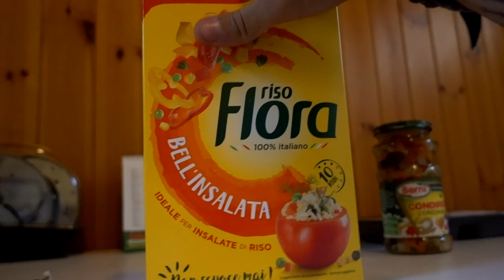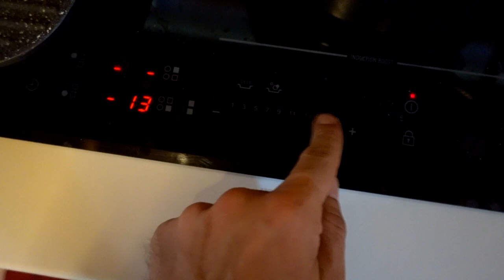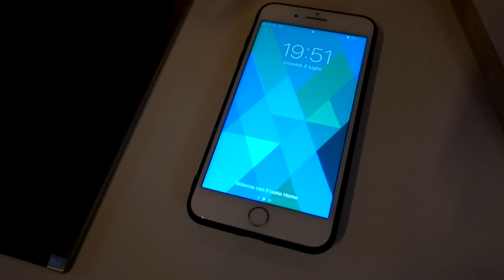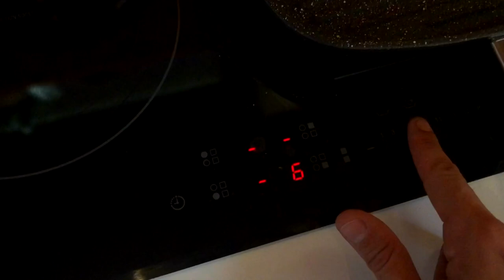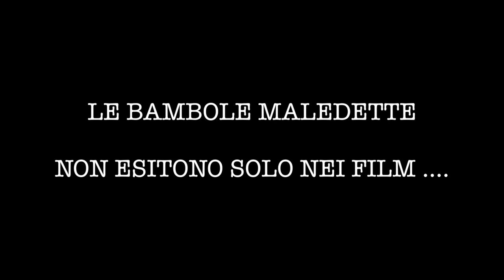PREPARO CENA ROMANTICA ALLA MIA RAGAZZA | PITSTOP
Ciao pitfamily e benvenuti ad un nuovo video pitstop : preparo cena romantica alla mia ragazza.

Buon sabato a tutti in questo video Paolo ha deciso di fare una sorpresa a Debby e di prepararle una cenetta romantica .

Dovrà forse farsi perdonare per qualcosa ??

ATTREZZATURA:

Sony Alpha 7R mark III
Sony Alpha 7 mark III
Sony RX100 mark VI
Dji Ronin S
Dji Phantom 4 pro
Dji Spark
Dji Osmo Pocket
Zoom h4
Sony FDR-AX53
Rode Wireless Go